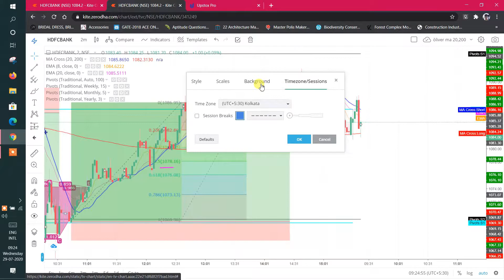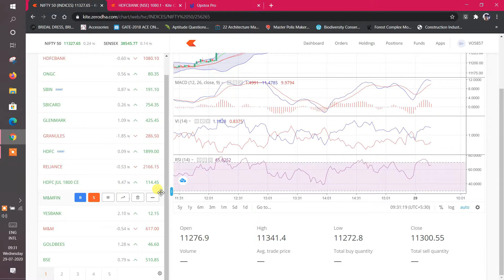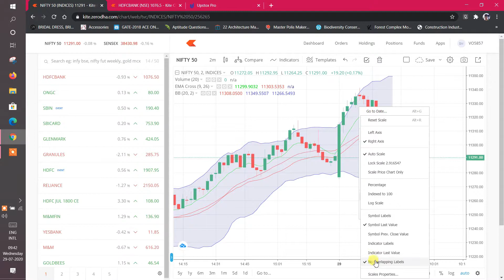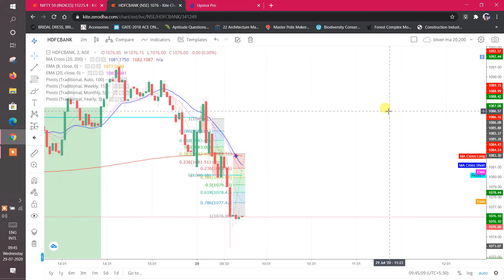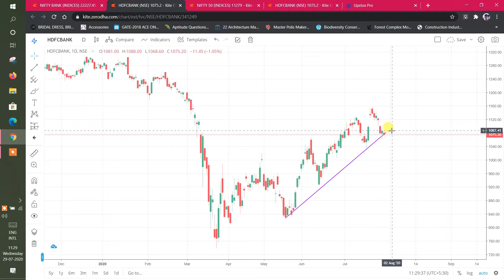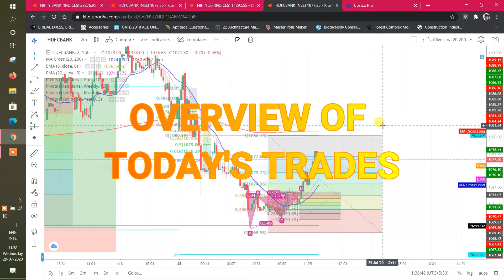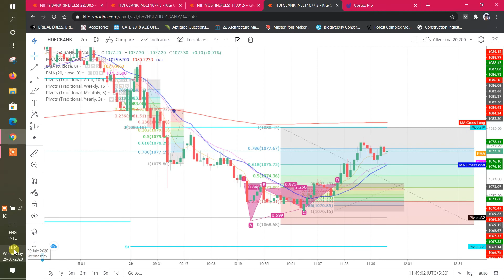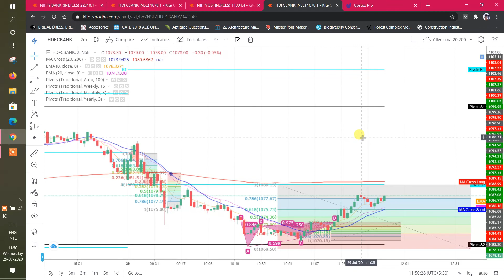Trading series @14 Strategy by using MA (20,200) with EMA 8, 20 | HDFCBANK | 29 July 2020 | English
my strategy regarding trading